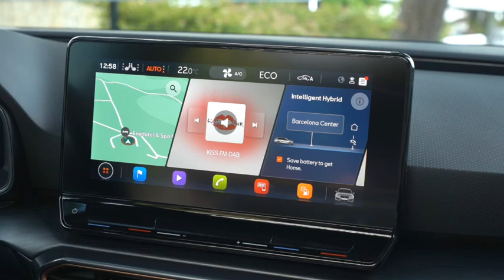Le break Cupra Leon Sportstourer reçoit des motorisations hautes performances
Le break compact sportif Cupra Leon Sportstourer offre une gamme de motorisations allant du bloc essence traditionnel à un système hybride rechargeable haute performance eHybrid.